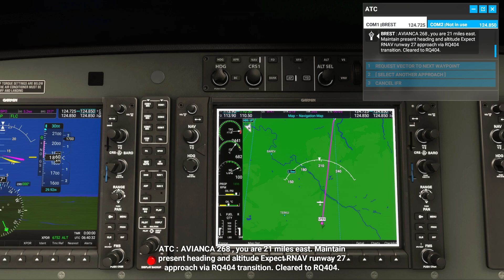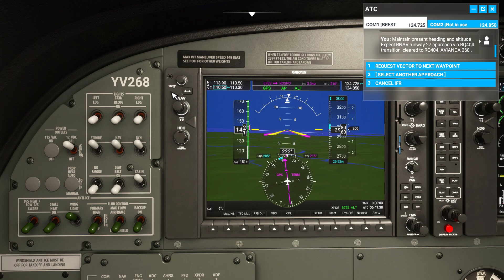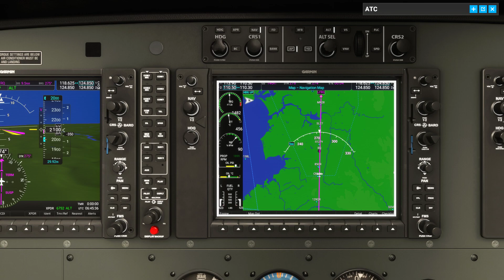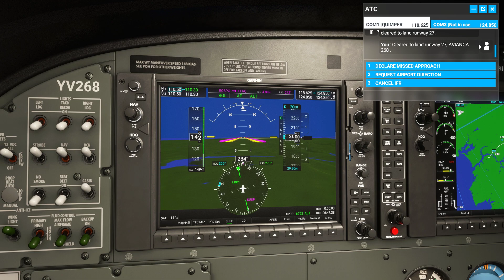Microsoft Flight Simulator FS2020 RTX 3090 Ultra Settings 60FPS Cessna Tour Livery IFR vs VFR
Microsoft Flight Simulator FS2020 RTX 3090 Ultra Settings 60FPS Sim Update 5 Steam Version Controller PS4 and keyboard - Fresh content everyday

Game
Flight Simulator 2020 - PC - Update 5

Controller
PS4 Controller and keyboard MSI

Hardware
MFR MEG TRIDENT X 11TE-1871US
3.6 GHz Intel Core i7 8-Core 11th Gen
32GB of DDR4 RAM
NVIDIA GeForce RTX 3090 (GDDR6X)
4TB SSD

¡Be safe, have a great day!